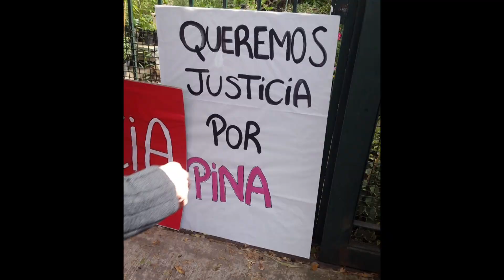VECINOS MARCHARON RECLAMANDO JUSTICIA POR LA ABUELA GOLPEADA EN ITUZAINGÓ 5 4 2022